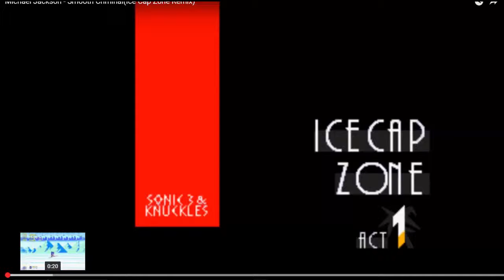MJ Sonic REDUX sonic Michael Jackson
MJ Sonic REDUX
CozAngel Anime and Gaming on YouTube

cozbox dance